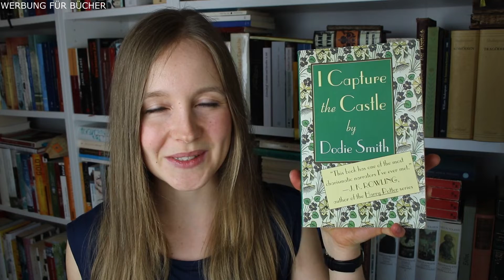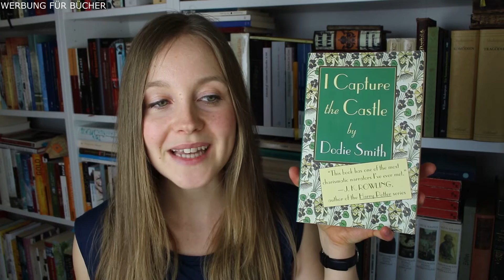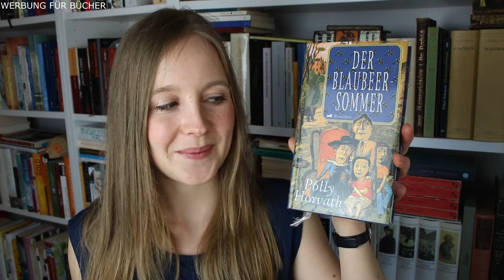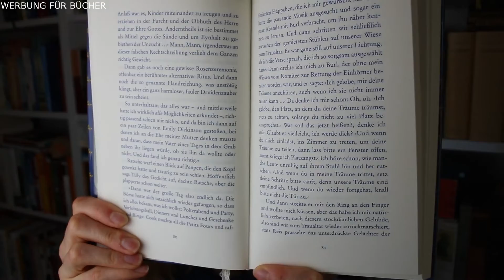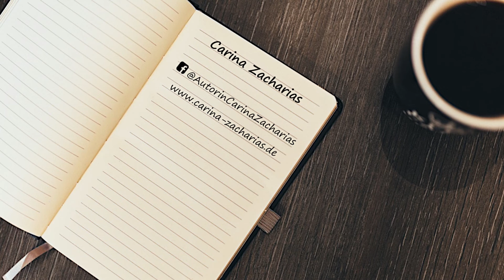5 Buchempfehlungen für den Sommer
Fünf sommerliche Buchempfehlungen für euch! :-)

Aus Vorsicht kennzeichne ich meine Videos als Werbung, auch wenn sie keine bezahlte Werbung enthalten (Hinweis "Werbung für Bücher" oben links). Falls meine Videos Kooperationen mit Verlagen oder Autoren enthalten, mache ich dies sowohl im Video als auch in der Info-Box noch einmal besonders kenntlich.

Erwähnte Bücher:

- "The Summerbook" / "Das Sommerbuch" von Tove Jansson

- "I capture the castle" / "Mein Sommerschloss" von Dodie Smith

- "Der kleine Freund" von Donna Tartt

- "Der Blaubeersommer" von Polly Horvath

- "Die Königin der Orchard Street" von Susan Jane Gilman

Das geheime Buch

Theos und Junas weite Reise

Der Wunschbengel